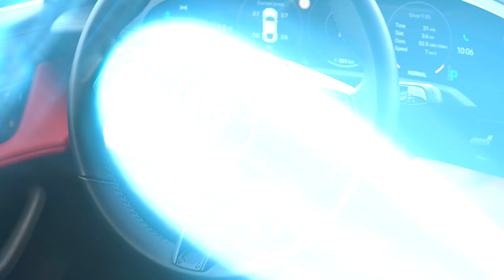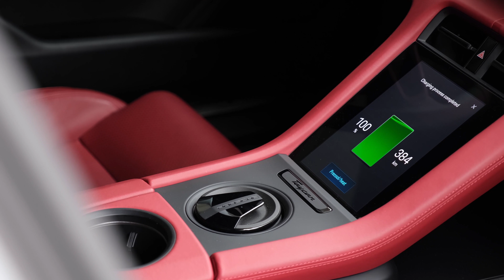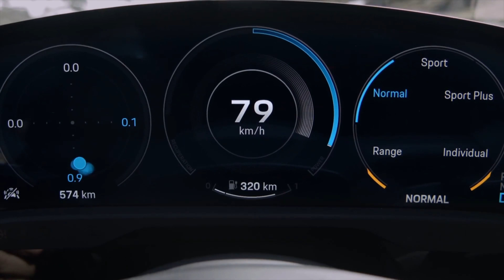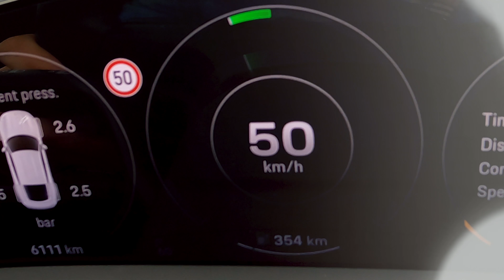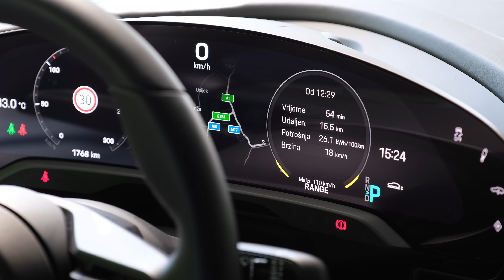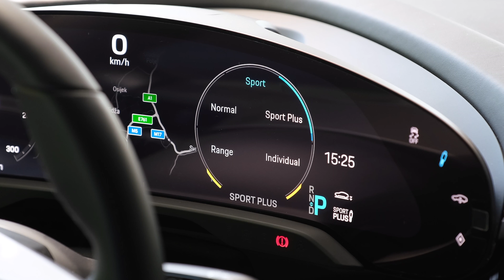Porsche Taycan Sustainability